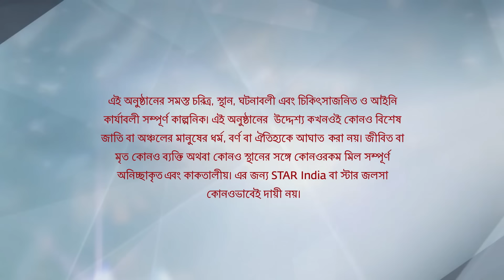Webisode 420 I Full Episode I ইচ্ছেনদী | আবার দেখুন আপনাদের প্রিয় ধারাবাহিক " ইচ্ছেনদী "